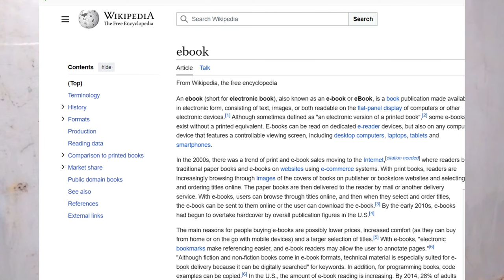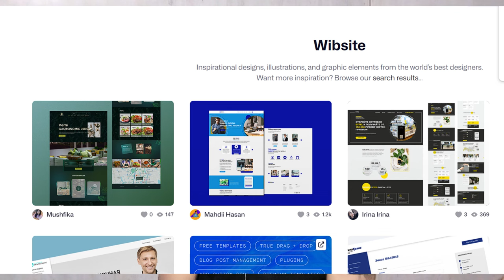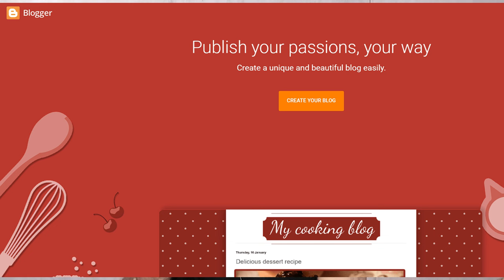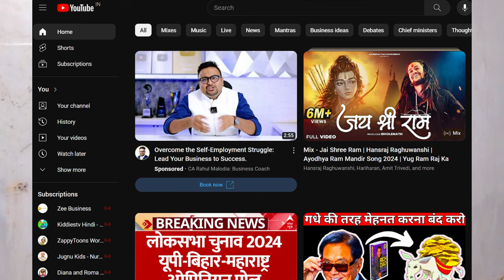টাকা ছাড়াই টাকা কামানোর ৫ টি উপায় | ১০০% বিনা পুঁজির ব্যবসা |পুঁজি ছাড়া ব্যবসা আইডিয়া নতুন ব্যবসা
মজুদ ব্যবসা
profitable business
Samrat Biswas
Business Guru
ব্যবসার আইডিয়া
business ideas
অল্প পুঁজিতে লাভজনক ব্যবসা
business idea
পুঁজি ছাড়া ব্যবসা
পুঁজি ছাড়া ব্যবসা আইডিয়া
১০০% বিনা পুঁজির ব্যবসা
পুঁজি ছাড়া ব্যবসা
পুঁজি ছাড়া ব্যবসার আইডিয়া
পুঁজি ছাড়া কোটি টাকার ব্যবসা!
পুঁজি ছাড়াই লাভজনক ব্যবসার আইডিয়া
কম পুঁজির ব্যবসা,স্বল্প পুঁজির ব্যবসা
পুঁজি ছাড়া ব্যবসা করুন
ব্যবসার আইডিয়া
বিনা পুঁজির ব্যবসা
ব্যবসা,অনলাইন ব্যবসা
লাভজনক ব্যবসা
বিনা পুঁজিতে লাভজনক ব্যবসা
অল্প পুজির ব্যবসা
পুঁজি ছাড়া ব্যাবসা